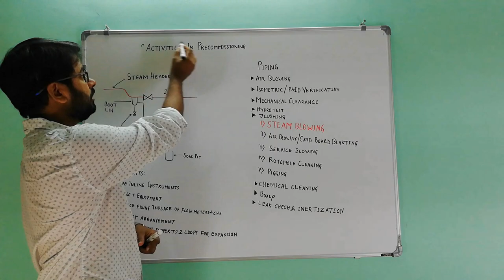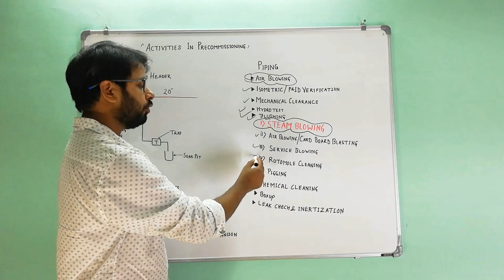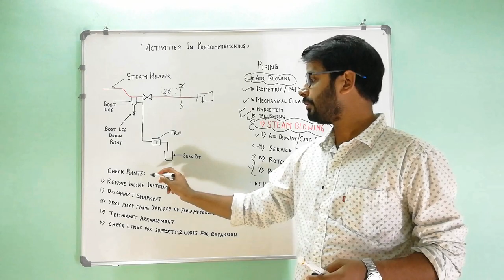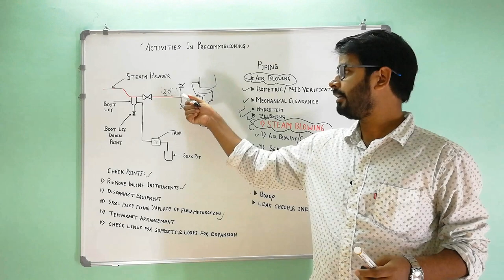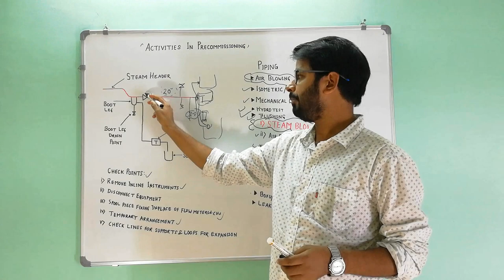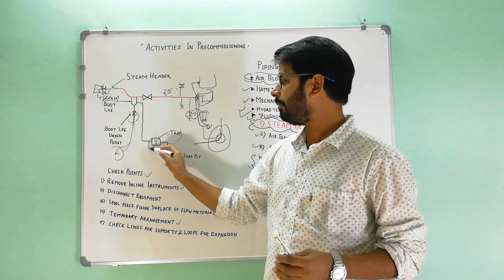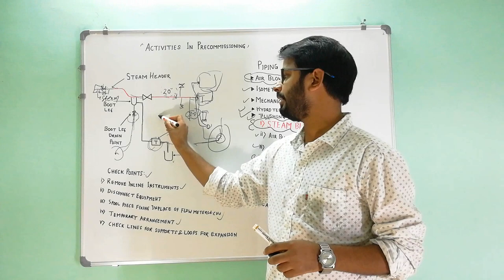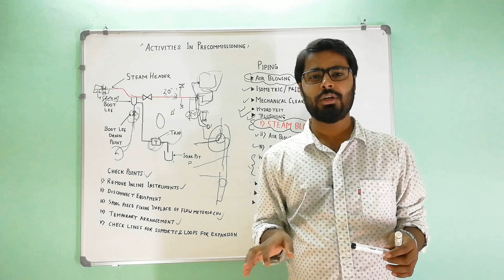Steam blowing a precommissioning activity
What is steam blowing and what is its purpose

Details of P&ID and Isometric Verification | Hydrotest || Pre-Commissioning Activities